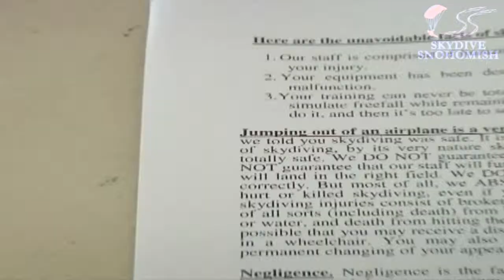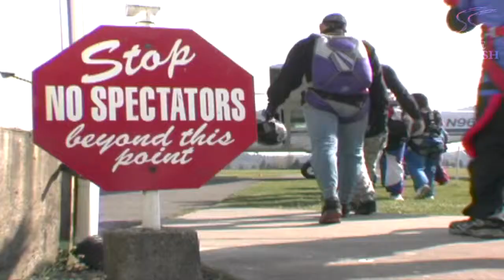Naveen Nalatala's Tandem skydive!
Naveen Nalatala's tandem skydive on Saturday, September 22, 2012 with Adrian "Spotty" Bowles.